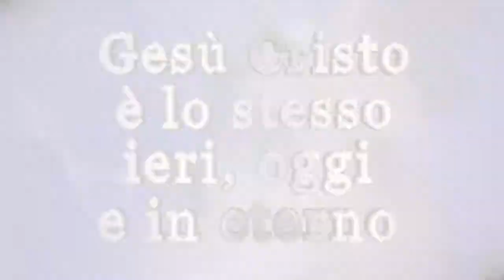Trailer Cristiani Oggi 1275 - Teleroma56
Guarda la nuova puntata di Cristiani Oggi su Teleroma56, canale 15 DTT, sabato 26 settembre, alle ore 13:45.
Testimonianze, musica cristiana, annuncio del Vangelo.